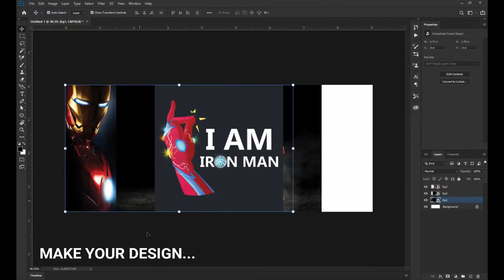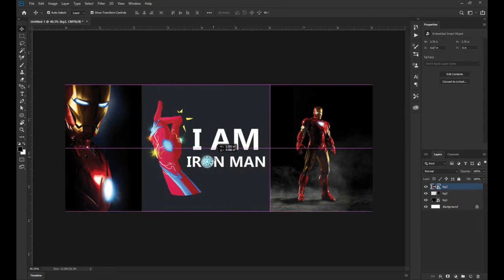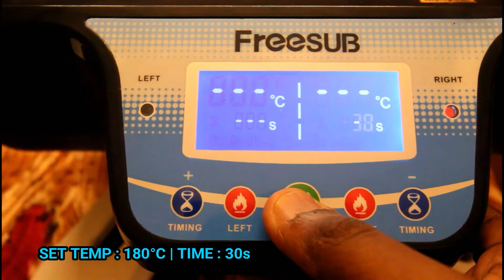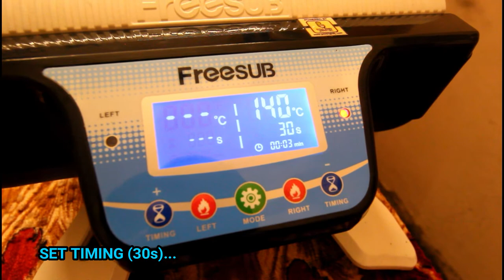Mug Printing For Rs 450/= | Sublimation Mug Printing 2020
products links:-

mug printing designs images,
3d mug printing vacuum machine,
5 in 1 mug printing machine,
3d mug printing machine,
3d sublimation mug printing,
3d mug printing,
mug printing machine 5 in 1